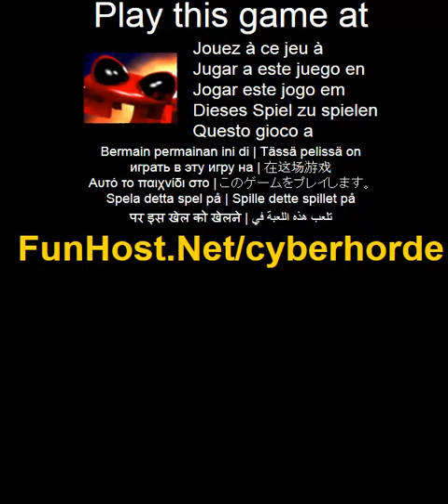Jouer à Cyber horde - Jeu vidéo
À Avez-vous ce qu'il faut se pour opposer à l'invasion des machines ? Découvrez dans ce jeu de tir bourré d'action ! Pure instinct de « tirer et détruire » est la clé pour la survie, mais aussi, vous devrez démontrer votre capacité à couvrir les unités amies et toutes les autres affectations spéciales. Souris pour le déplacer vers la gauche/droite. Bouton gauche de la souris pour tirer. Touche « Espace » pour interrompre le jeu à tout moment.